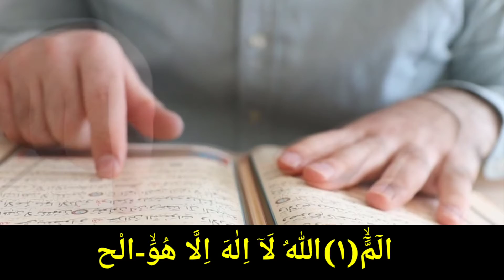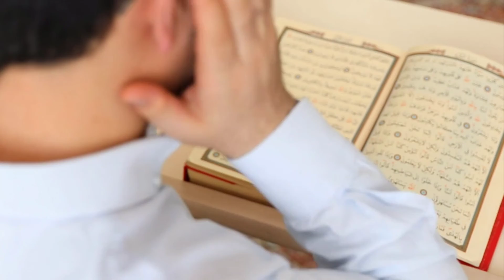Dua mangne ka sab se Achcha Tarika || दुआ मांगने का सब से अच्छा तरीक़ा By Rahimi media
Dua mangne ka sab se Achcha Tarika ||
 दुआ मांगने का सब से अच्छा तरीक़ा

by Rahimi media